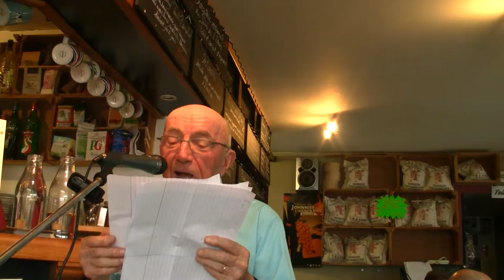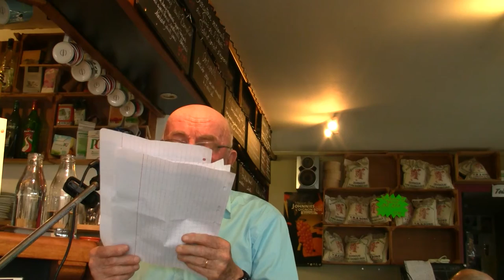00004 An arer hag e vugale eus Yann ar stivel troet ha kontet gant Albert Coquil